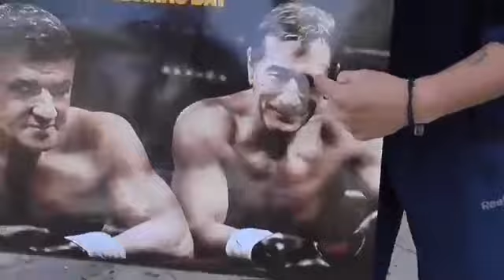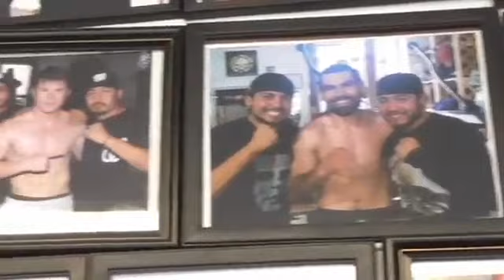visiting the gym where robert de niro was training for grudge match EsNews Boxing1050